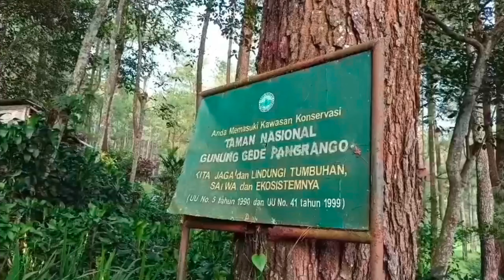Campground Lembah Pasir Sumbul - Cianjur - Cocok Untuk Keluarga